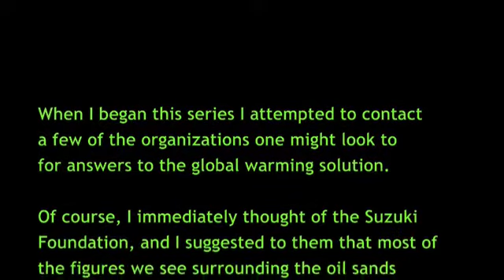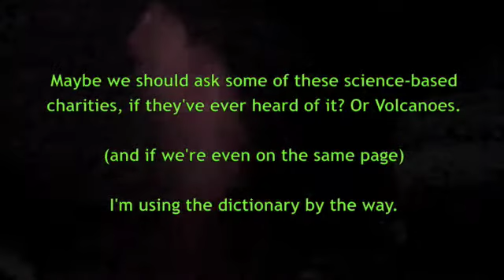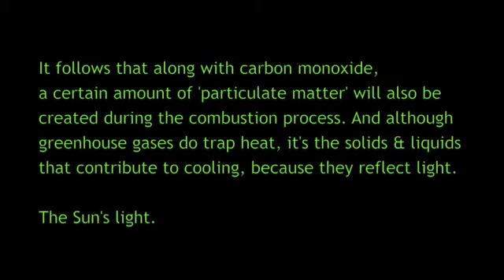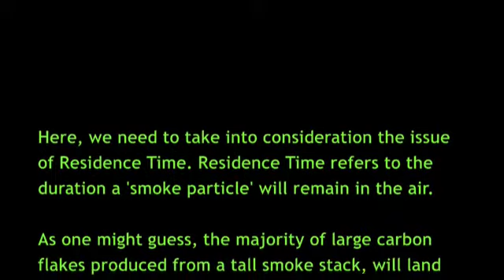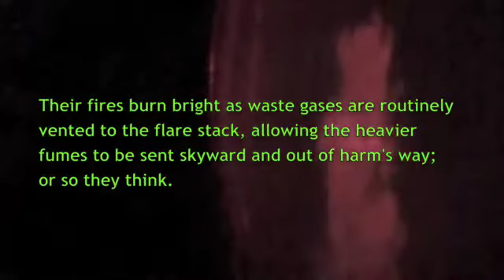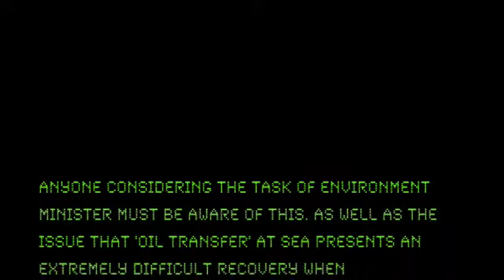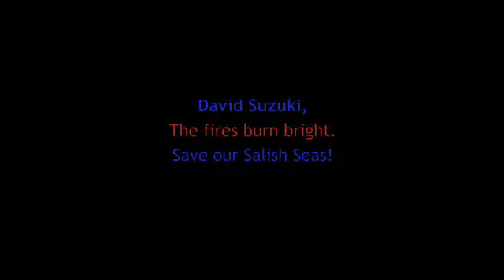Q 2U.m4v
Albedo meets Greenhouse Gases - a close encounter.
David Suzuki - are you listening?